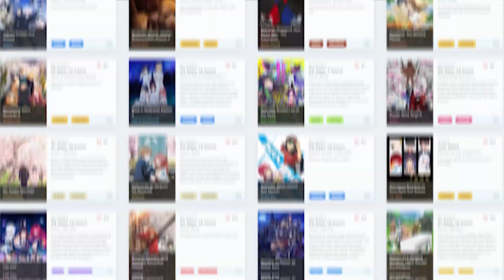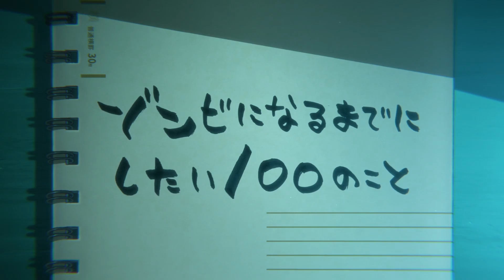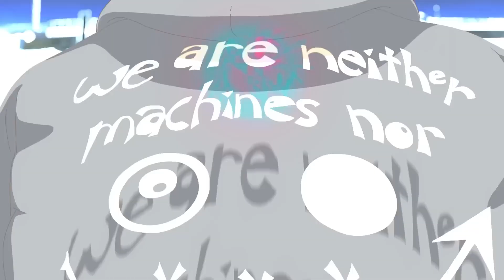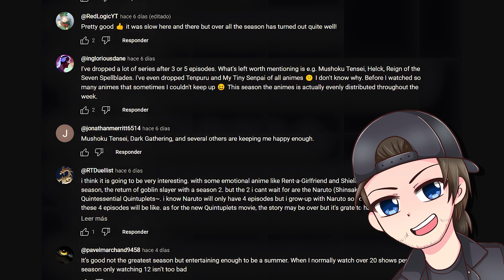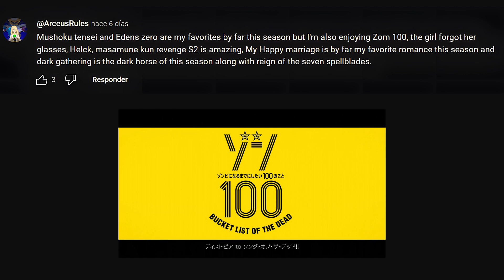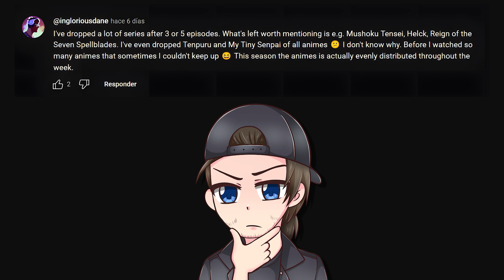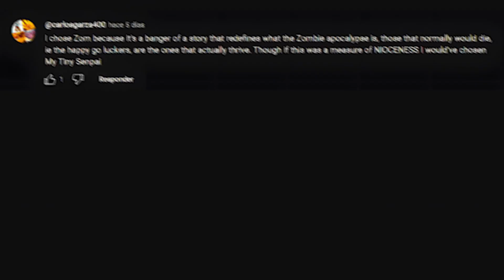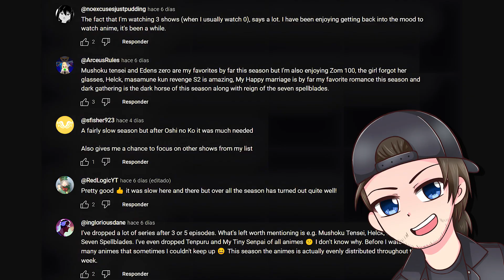Time to STOP Watching Seasonal Anime?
The Summer Anime season of 2023 has it been good or has it been a complete miss?.

CREDITS

ABOUT THIS VIDEO:
In this video, 414Anime is doing an anime deep dive into the summer 2023 anime seasons anime not to miss!  Join 414 Anime as he reviews anime from the summer 2023 season including Jujutsu Kaisen Season 2, Mushukou Tensei Season 2, Zom 100 Bucket List of the Dead, My Tiny Senpai, The Girl I Like Forgot Her Glasses, Reborn as a Vending
Machine, Now I Wander the Dungeon, Dark Gathering, Liar Liar, Masamune Kun's Revenge R, Reign of the Seven Spell Blades, The Masterful Cat Is Depressed Again Today and more., 414Anime will be delving deep into the anime that are coming out this summer anime season of 2023 414 anime will give you an honest anime opinion and series recommendation, so you can decide whether the anime from the Summer anime 2023 season are worth your time.

So, if you're a fan of seasonal anime or just looking for your next binge-worthy series, be sure to check out 414Anime's review of the anime coming up this summer 2023 anime season!